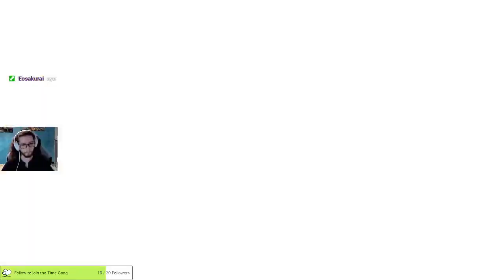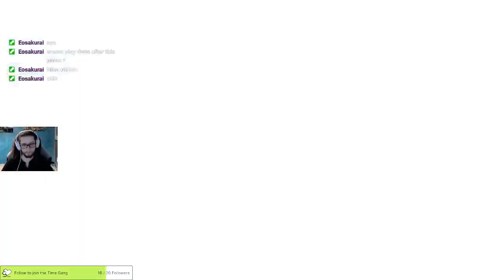Wiping a few squads alone